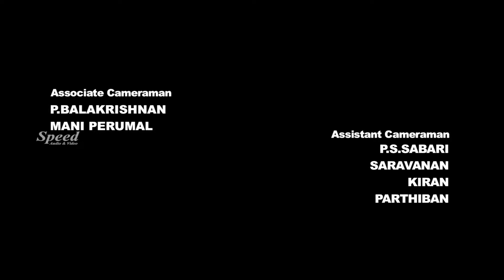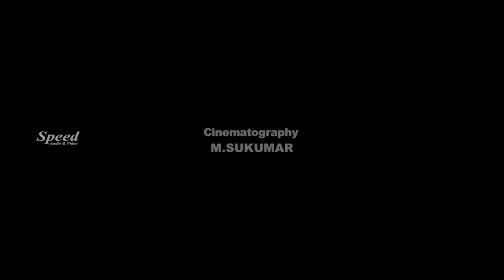Waiting List Malayalam Full Movie | Malayalam Romantic Movie | Sachin Mani | Nandita Swetha